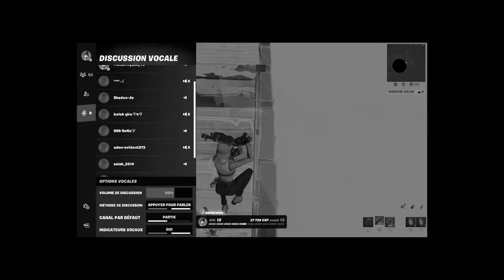TOUT SAVOIR SUR MOI F.A.Q (Stop Fortnite ...)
CODE CRÉATEUR RYZIIX SA COUTE RIEN DU TOUT BONNE VIDÉO

🤪 Salut sa va moi oui 😇 bienvenue sur ma chaîne YouTube 😎

〖Réseaux 📱〗

〖Lien des réseaux si ta la flemme〗